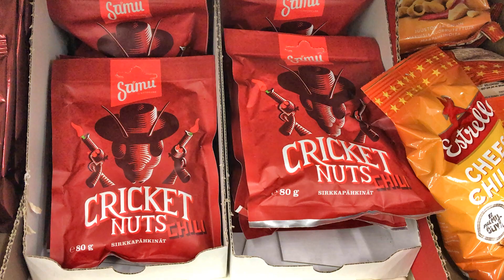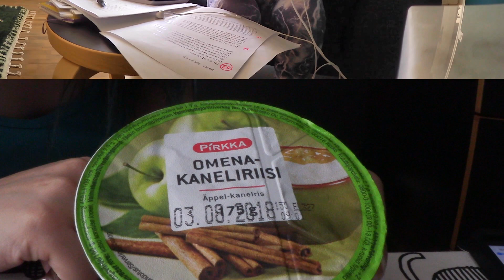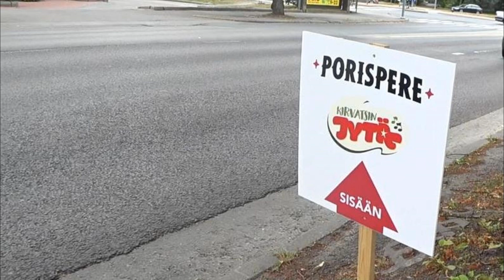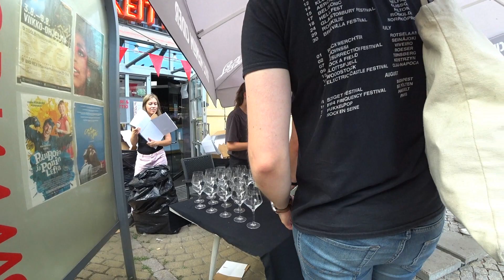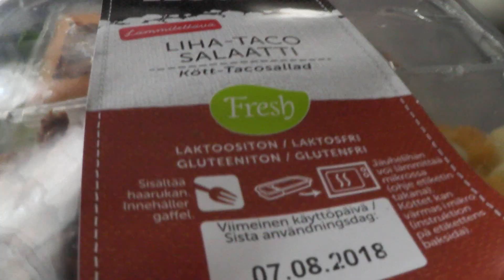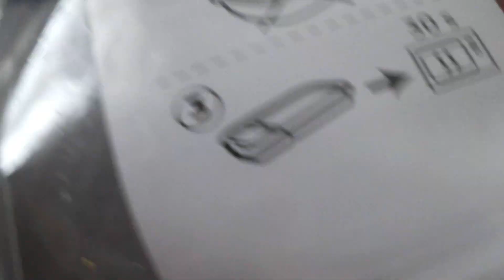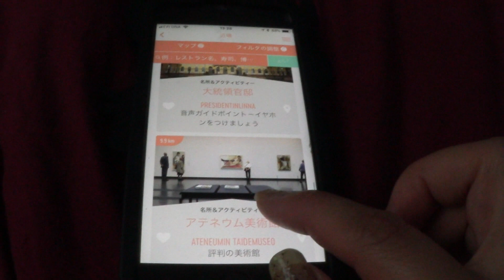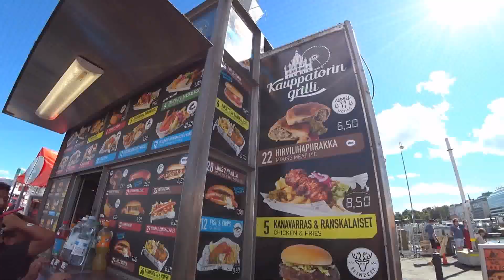スーパーとPorispere2018とサーモンスープとサウナ観覧車【フィンランド2018夏#5】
タンペレからポリ、そしてヘルシンキへ